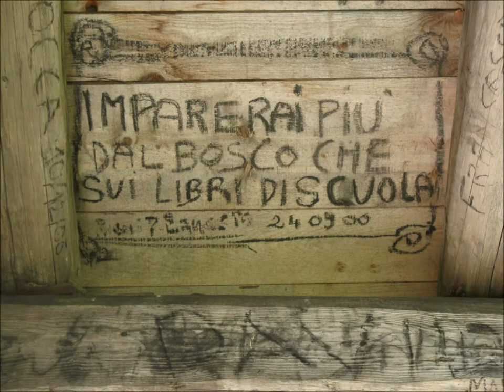Trentino Val d'Agola e Val Brenta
Dal punto in cui si parcheggia si può andare sia in Val d'Agola che in val Brenta o come in questo caso in entrambe. Mattina in una valle, pomeriggio nell'altra. Escursione effettuata ad inizio estate. Nel video alcune foto scattate nel tardo inverno per far notare la differenza nelle stagioni. Escursione sconsigliata in estate per ressa tipo spiaggia.

.rimango a bocca aperta...bravo. ciao fabio
fabiobatti1 1 mese fa

Splendidi e rilassanti scenari!Grazie per la condivisione,Renato.
renedulac 1 mese fa